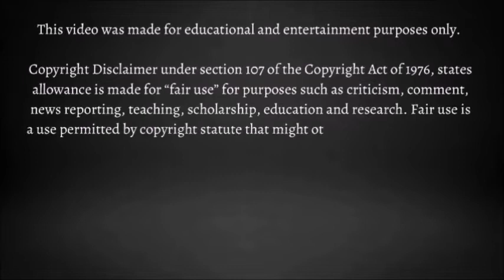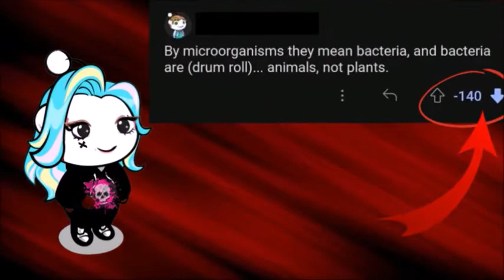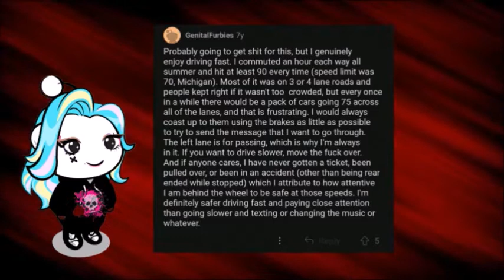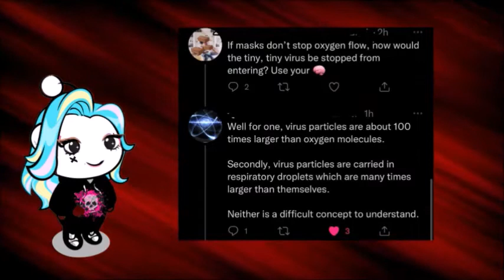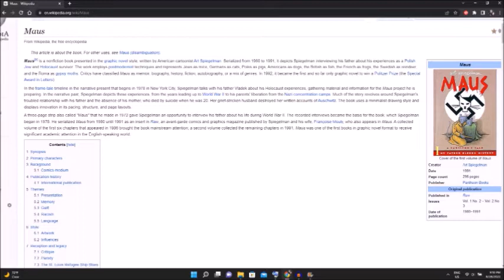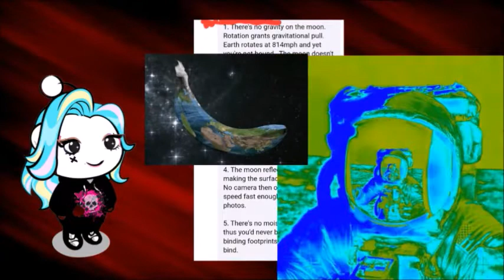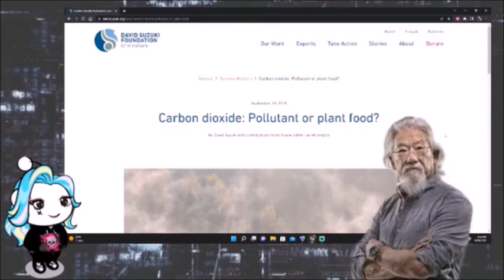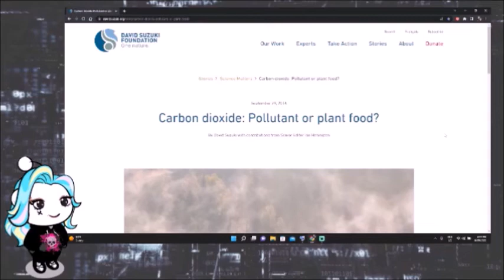CO2 IS PLANT FOOD! | r/confidentlyincorrect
Today we go through the r/confidentlyincorrect subreddit to have a laugh! We need comedic relief! So, let's have some fun! We discuss CO2, reptiles, David Suzuki, Trudeau, nazi mice, lot's of fun!

Now.